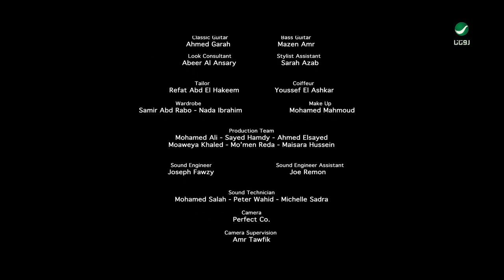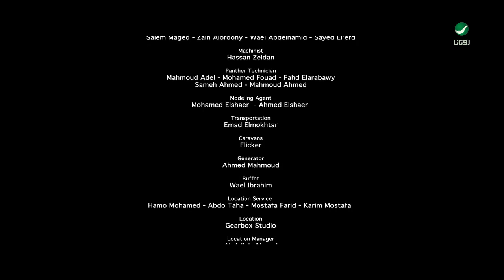Mamdouh Saif ... The Invitation - Video Clip | ممدوح سيف - فيديو كليب